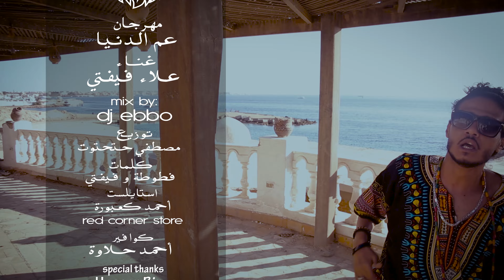كليب عم الدنيا - فيفتي الاسطوره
القناة الرسمية للنجم اول مايك  مان في مصر FIFTY El Ostora علاء فيفتي
يلا كله يعمل اشتراك في القناة الرسمية وفعل الجرس ليصلك كل جديد وحصري
Production By : Hub Music Production
Supervision & Management
Mr. Hany Tayel
Mr. Moataz EL.Deeb
Or speak to us directly to
In the Case of Communication from outside the Arab Republic of Egypt